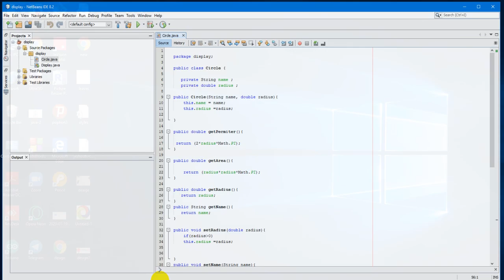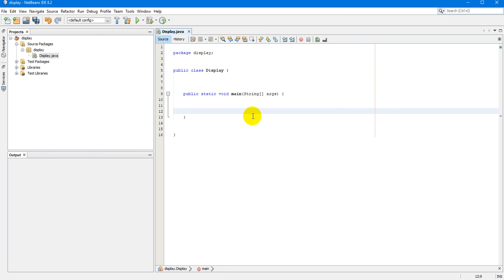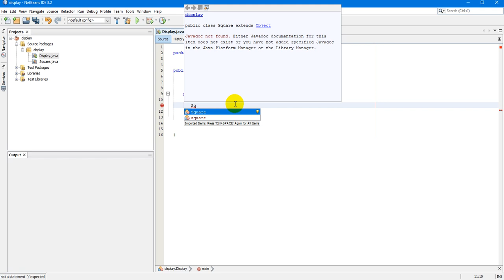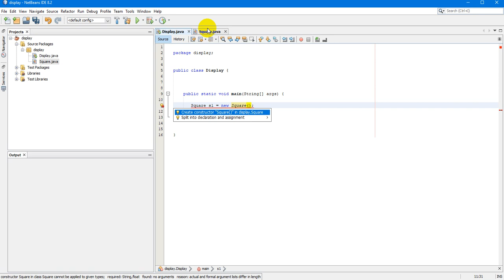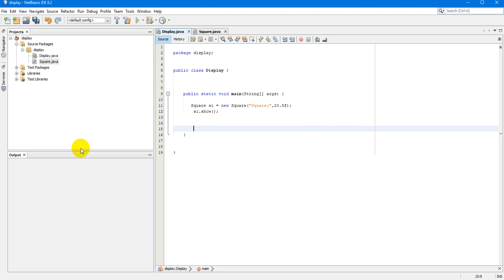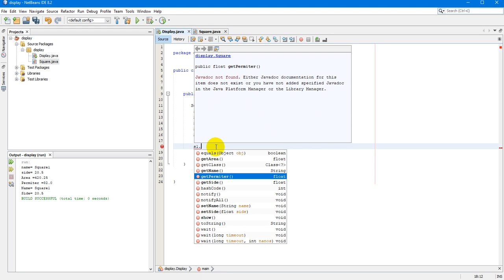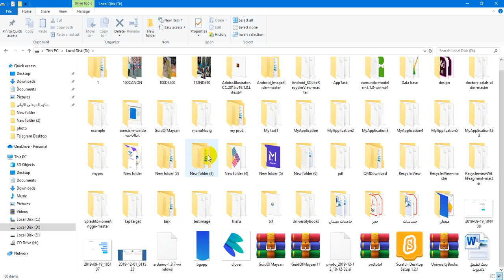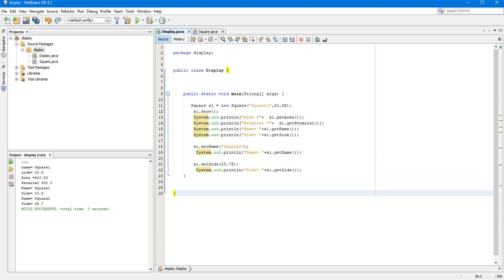حل الواجب كلاس المربع